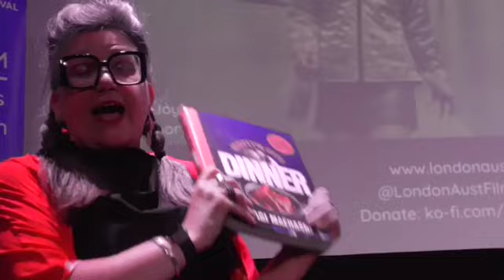LONDON AUSTRALIAN FILM FESTIVAL / AFTRS 50th Anniversary - Director Laila Dickson - Garden Cinema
LAFF AFTRS 50TH ANNIVERSARY SHORTS SCREENING

The Irrepressible London Australian Film Festival team of Laila Dickson (Director), Stephen Morgan (Programmer) and volunteers put on another fun filled but deep and meaningful screening event to celebrate the LAFF and AFTRS  (Australian Film Television and a Radio School) 50TH Anniversary.

Held in July 2023 at the wonderful Garden Cinema in London, the evening featured speeches by Hannah Bretherton, Head of Public Diplomacy at the Australian High Commission in London; Cinematographer Denson Baker & Writer Director Producer Claire McCarthy AFTRS Film graduates who met at the Film school and subsequently married, a raffle with real and booby prizes plus a compilation of Student films from the prestigious Australian Film Television and Radio School.

The short film Selection, taken from the 2023 Sydney Film Festival programme Included lovingly restored films by a variety of AFTRS Film directors including some from the first ever intake in 1973 and others from Directors who went on to become world-famous, Such as Jane Campion.

What was fascinating about watching these Student Short Films, in addition to their high production values, intense acting and varied subject matter was spotting the signature creative elements of the subsequently world-renowned Directors such as Jane Campion, Chris Noonan and Phillip Noyce and seeing the seeds of their later creations in their early works.

The AFTRS Short films shown on the night were

 • Gillian Armstrong (My Brilliant Career, Oscar & Lucinda)
 • Sue Brooks (Japanese Story, Road to Nhill)
 • Jane Campion (The Piano, The Power of the Dog)
 • Rob Connolly (Balibo, The Dry)
 • Catriona McKenzie (Satellite Boy, The Walking Dead)
 • Chris Noonan (Babe, Miss Potter)
 • Phillip Noyce (Rabbit Proof Fence, Patriot Games)
 • Ivan Sen (Mystery Road, Goldstone)
 • Cate Shortland (Somersault, Black Widow)